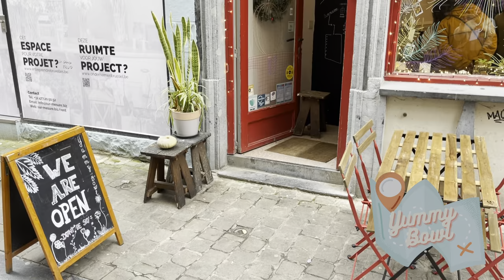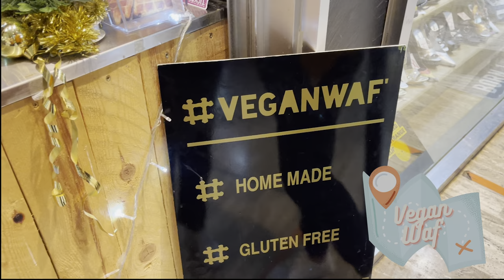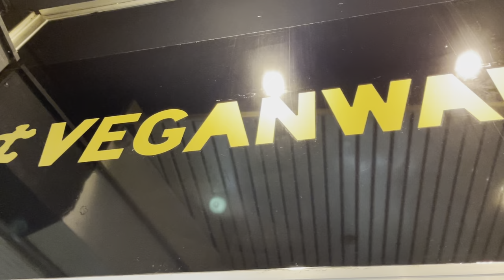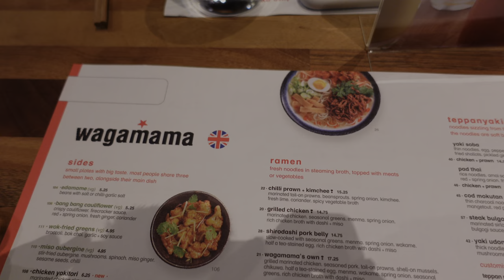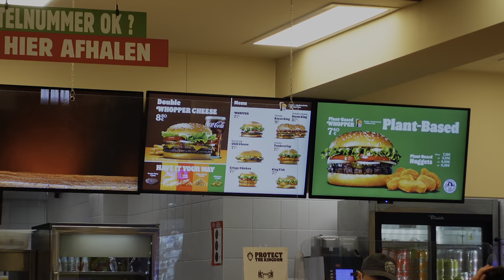🌧️☂️ VEGAN in Brussels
All the spots I tried while living in Brussels for 1 month.

✦ timestamps :
0:00 Intro
0:21 Air Canada Flight
0:55 Buddy Buddy
1:37 Yummy Bowl
2:02 Knees to Chin
2:30 Le Pain Quotidien
2:54 Vegan Waf
3:09 Laurent Gerbaud
3:38 Ellis
3:52 Tich
4:20 Wagamama
4:50 Le Botaniste
5:20 Chicago Trattoria
5:35 Liu Lin
6:05 Renard Bakery
6:24 Lucifer Lives
6:42 The Judge Vegan
7:01 Tough Cookie
7:13 Vegasme (Store)
7:37 Fast Food

◘ shot on Sony ZV-1 + iPhone 12 Pro Max

Midwest Diner by Frook